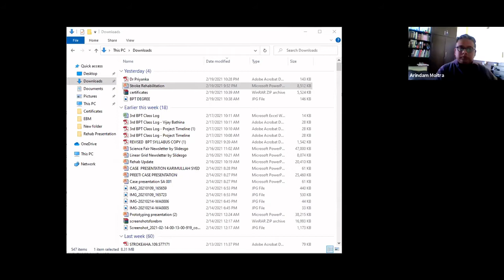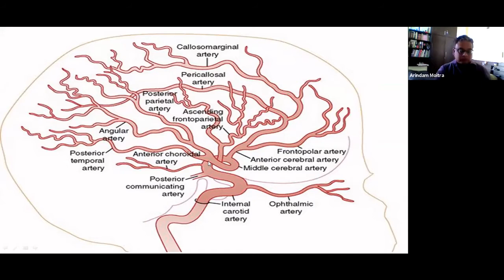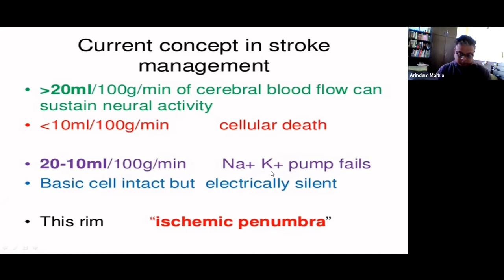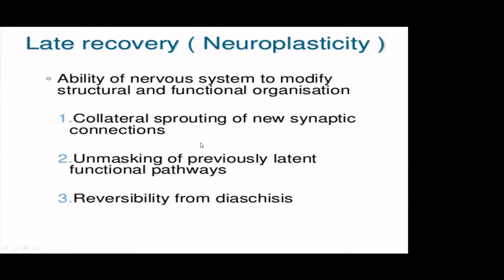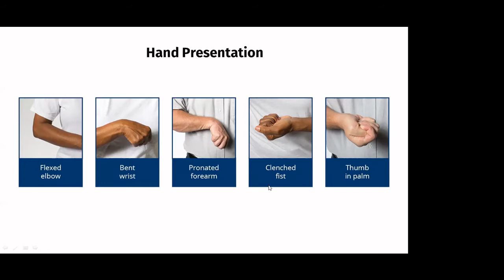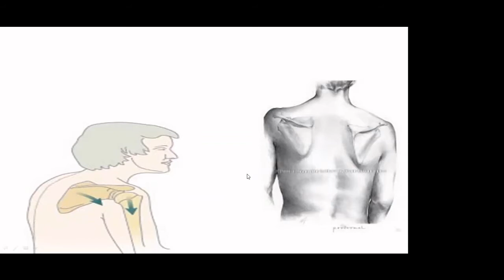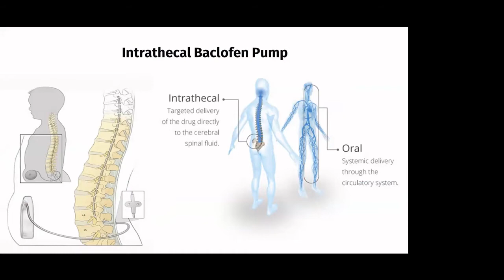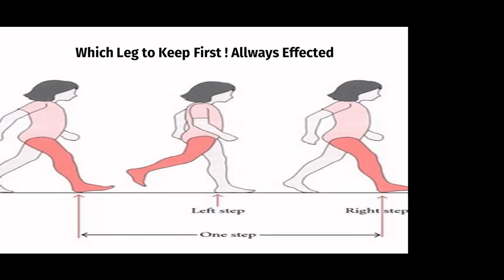Stroke and Rehabilitation Webinar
What will be covered:

Speaker 1: Dr. Vijay Bathina, Neuro Physiotherapist with Special practice interest in Hand rehabilitation, Gait training, Stroke Research & Coma stimulation
Topic: Signs of Stroke, Need for Rehabilitation & Importance of Physiotherapy and Rehabilitation

Speaker 2: Arjun Bhavanasi, Stroke survivor
Topic: Stroke Story